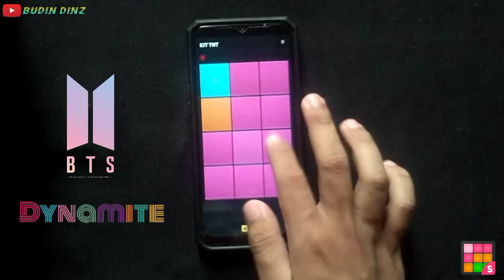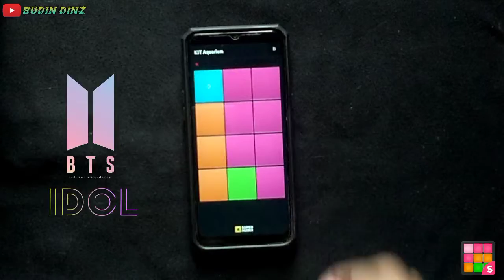SUPER PADS | BTS DYNAMITE/IDOL | BLACKPINK KILL THIS LOVE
super pads
blackpink
bts
kill this love
dynamite
idol

use headphone/earphone